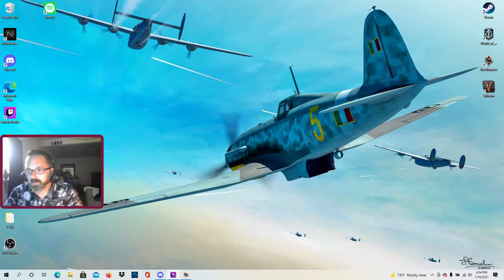F4U-7 Corsair, No. 1 on the team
French lend/lease beast